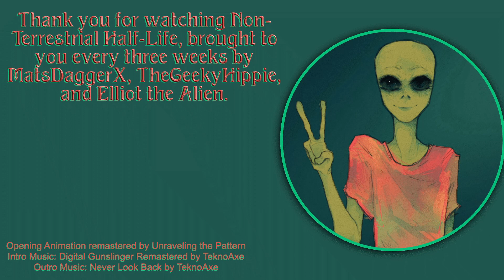Servant Of The Empire!!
Bill and Glenn are joined by Nyniamh Sedai to dive into Book 2 of the Empire Trilogy, "Servant of the Empire" By Raymond E. Fiest and Janny Wurts! Featuring. Kevin???